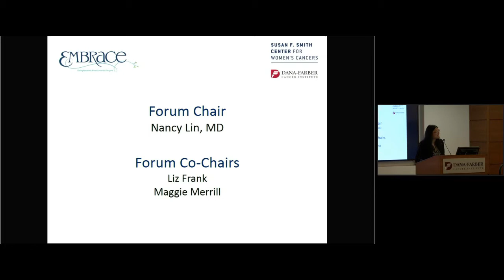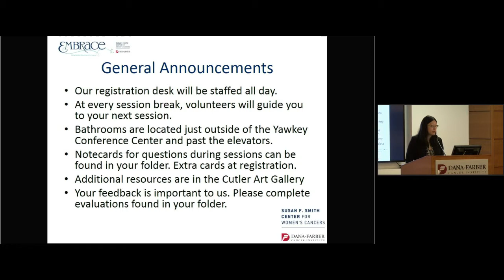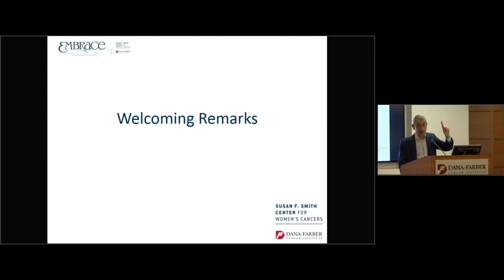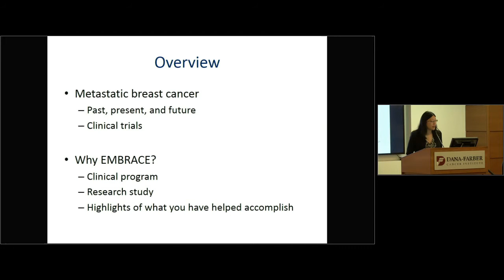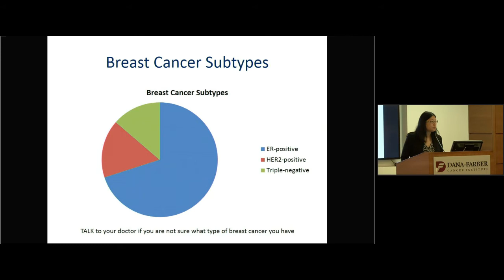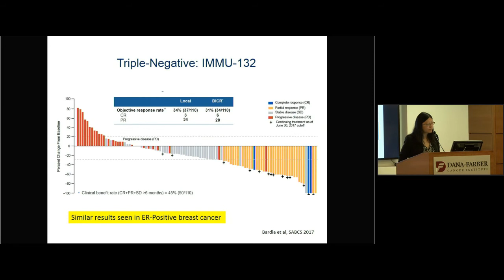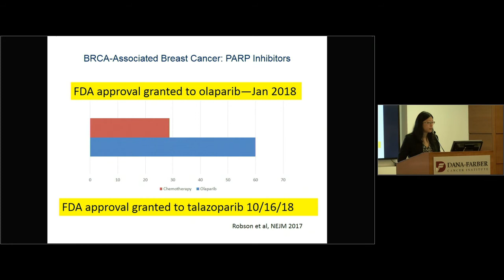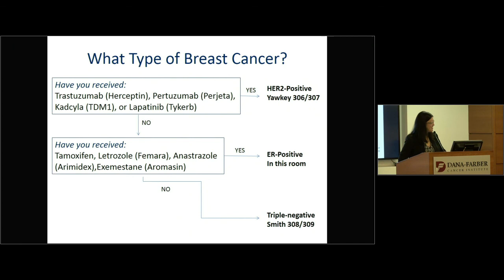Metastatic Breast Cancer Forum 2018: Welcome and Overview | Dana-Farber Cancer Institute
Eric P. Winer, MD, and Nancy U. Lin, MD, welcome attendees to the 2018 Metastatic Breast Cancer Forum and discuss research advances in the care and treatment of patients with metastatic breast cancer.

For more information about the Metastatic Breast Cancer Program at Dana-Farber, please